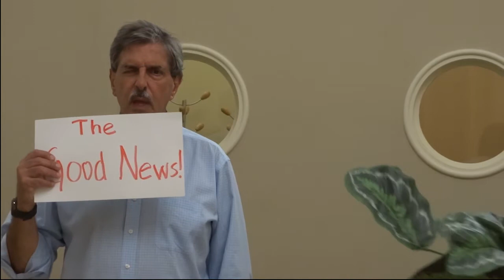Partnership_LibertyBank video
A video application from Partnership for Strong Communities to Liberty Bank Foundation's 20th anniversary grant competition.